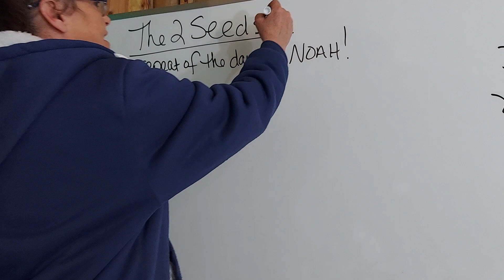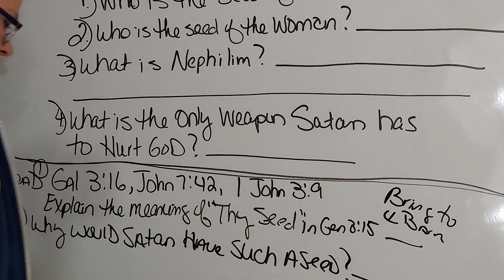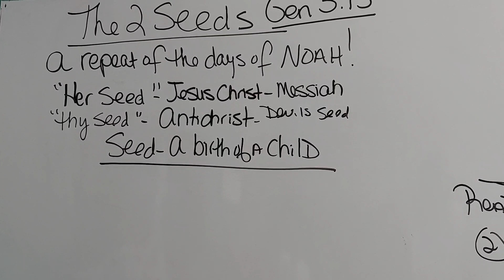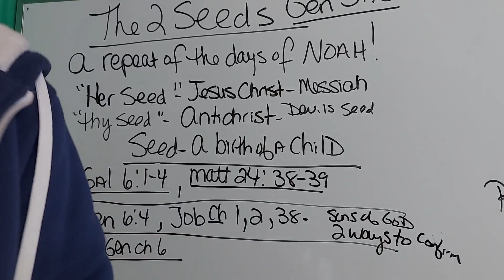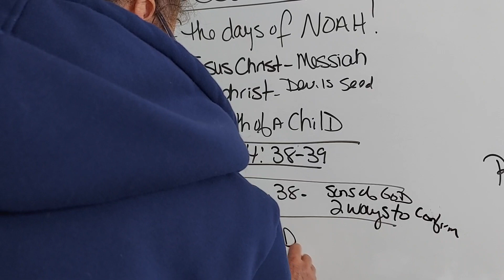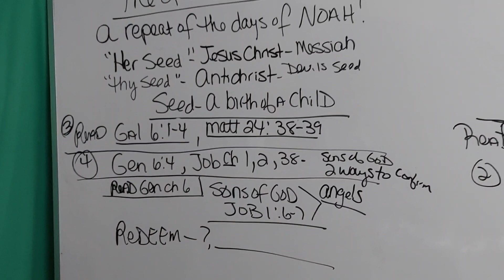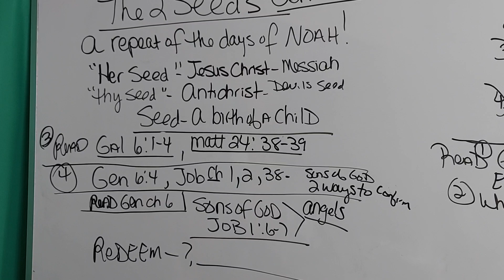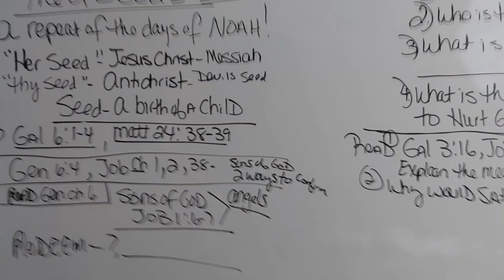The 2 SEEDS!!!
Thank you for helping us and Africa

please write Gift..

 Check or money orders please make payable to...KIM KEEL